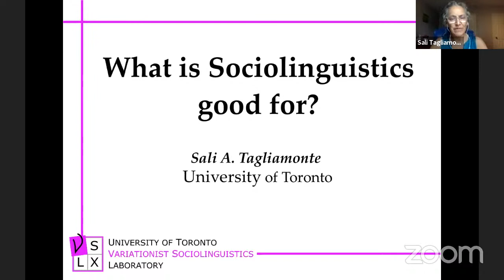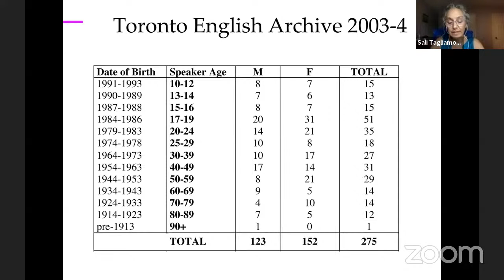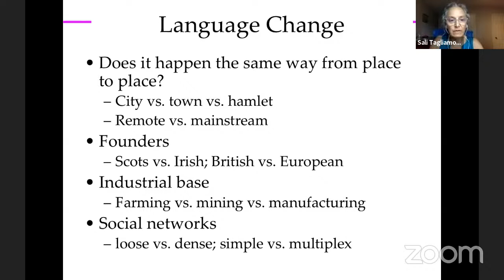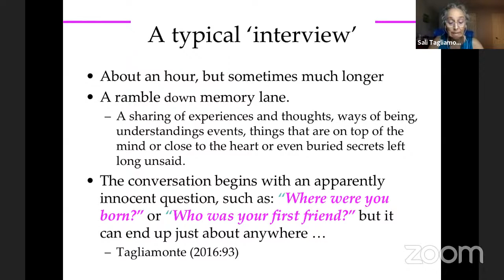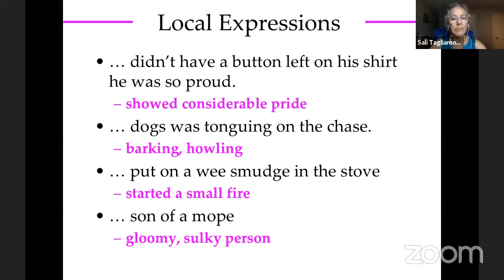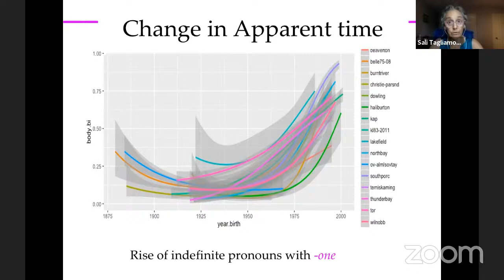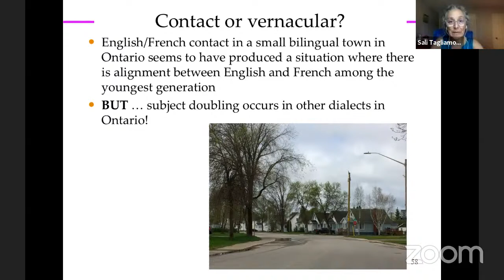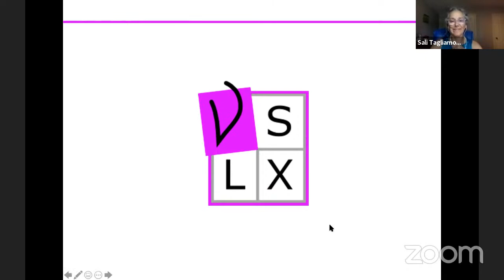Sali A. Tagliamonte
What’s Sociolinguistics Good for?

In this talk, I offer insights from the Ontario Dialects Project in which I have been documenting ways of speaking in Ontario, Canada for nearly 20 years. As of 2020, the archive comprises 19 communities with representation from the largest city, Toronto to many localities in the Near North (e.g. Tagliamonte, 2013; 2014a). In addition to the intrinsic contribution of these corpora to dialect documentation, this research provides explicit evidence for language innovation and obsolescence, contact, koenization, dialect levelling and can even have significance outside of Linguistics (history, cultural studies, contemporary literature). By reviewing the procedures, practicalities, and products of this large-scale sociolinguistic enterprise (Tagliamonte, 2007), I hope to show how community-based research can lead to new insights into social and linguistic patterns and thereby more integrated explanations. It can also lead to rich and accessible language materials that are not only of use to linguists but also to the broader population where there is an abiding interest in colourful words and expressions.

Abralin ao Vivo - Linguists Online is an initiative of Abralin - Associação Brasileira de Linguística in cooperation with CIPL – Comité International Permanent des Linguistes, ALFAL – Asociación de Lingüística y Filología de América Latina, SAEL – Sociedad Argentina de Estudios Lingüísticos and LSA – Linguistic Society of America.

For more information about Abralin ao Vivo - Linguists Online, visit: abral.in/aovivo.

Abralin ao Vivo - Linguists Online é um projeto da Abralin - Associação Brasileira de Linguística, com a colaboração do CIPL – Comité International Permanent des Linguistes, da ALFAL – Asociación de Lingüística y Filología de América Latina, da SAEL – Sociedad Argentina de Estudios Lingüísticos e da LSA – Linguistic Society of America.